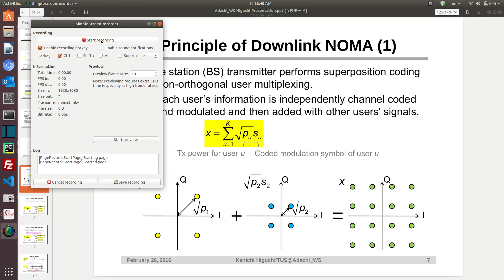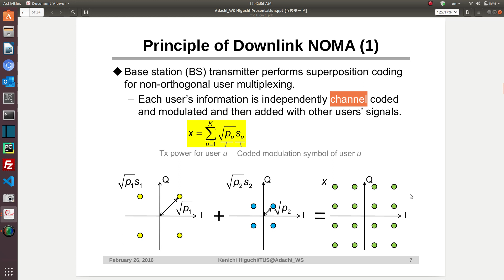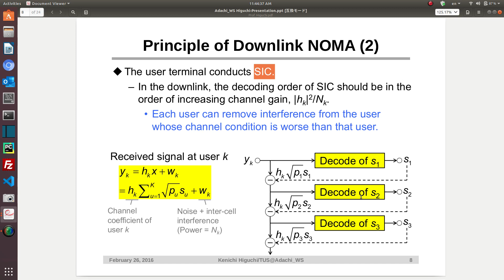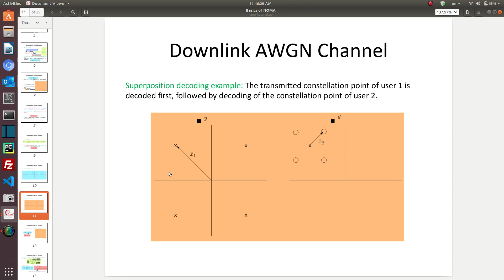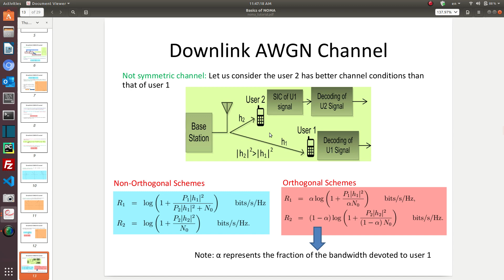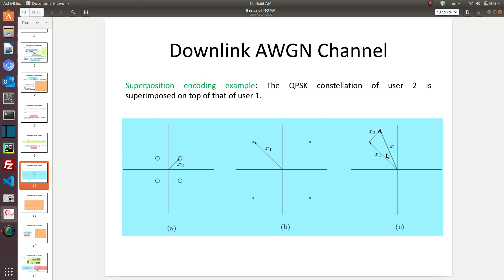NOMA-3 Constellation Diagram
يشرح هذا الفيديو عدة طرق للتعامل مع مخطط ال constellation الخاص بتقنية Non-Orthogonal Multiple Access NOMA

اما الكود الخاص بال NOMA فيمكن تنزيله من هنا

تحياتي للجميع وانتظرونا في شروحات قادمة ان شاء الله